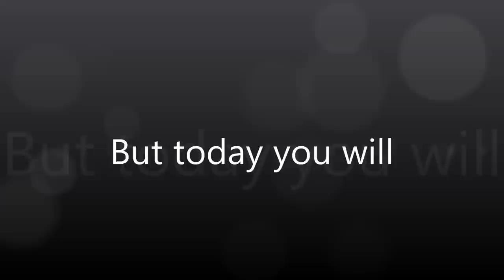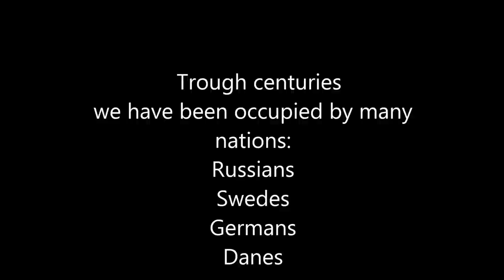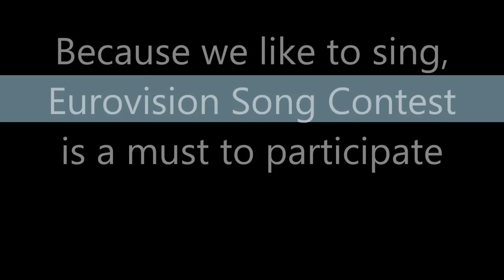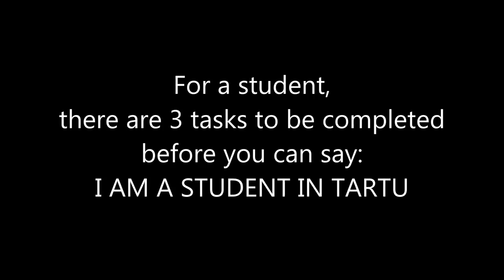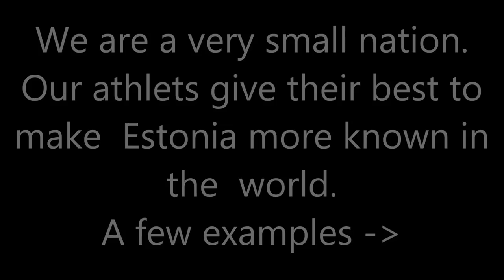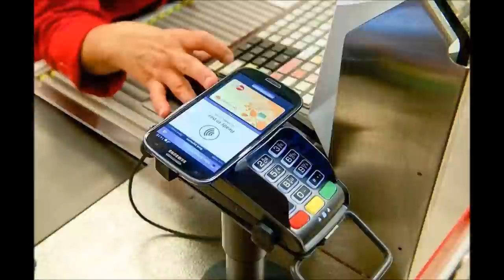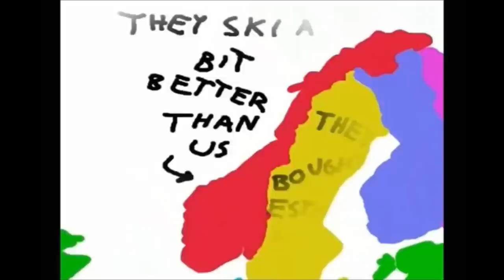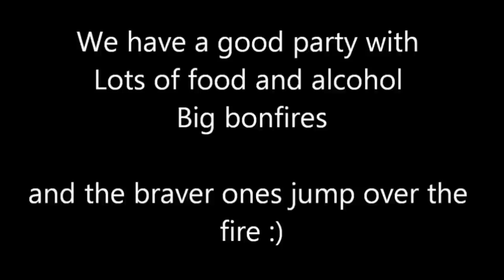Estonian Presentation 2014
Presentation made for "Country Presentation" touring my stay in Brno with the Erasmus+ programme!!

I used some other videos, so:
Owners of videos! Please dont be mad :D